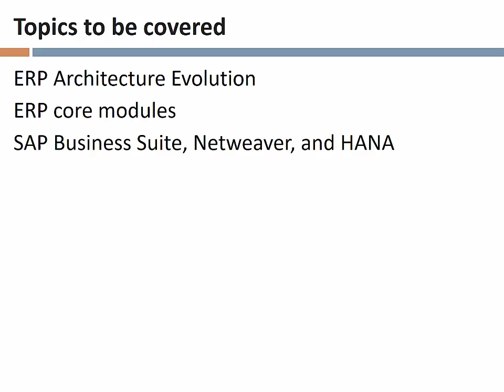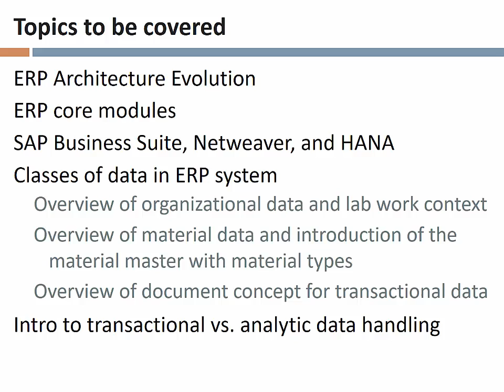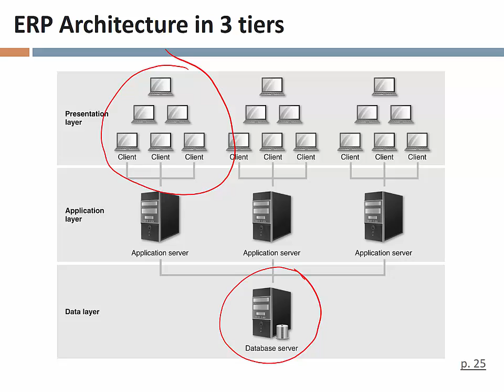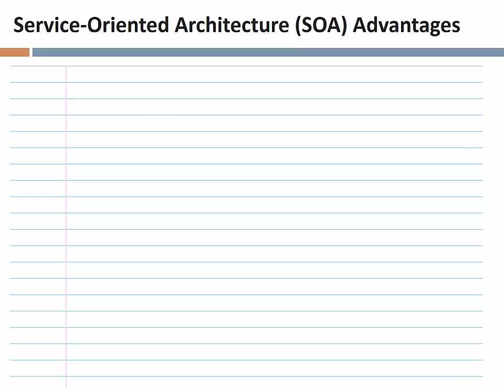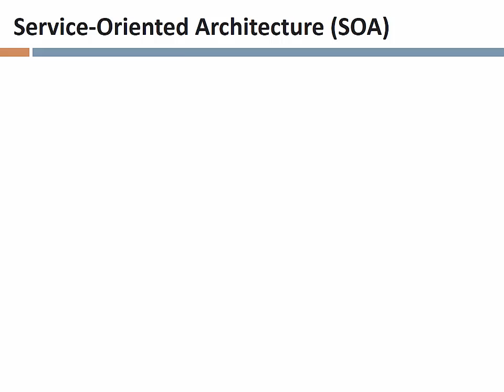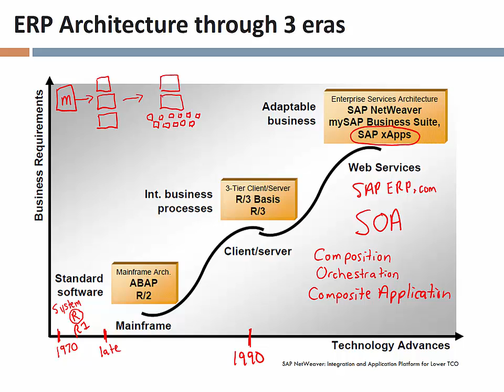Lecture 5, Enterprise Systems, part 1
CSCI 4757 with Dr. Tony Pittarese